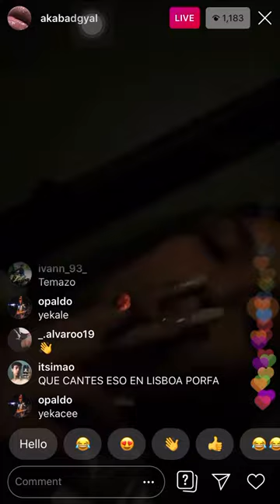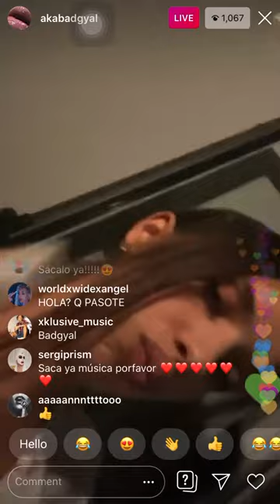Bad Gyal x Marvin Cruz nuevo tema LIVE 10/11/19